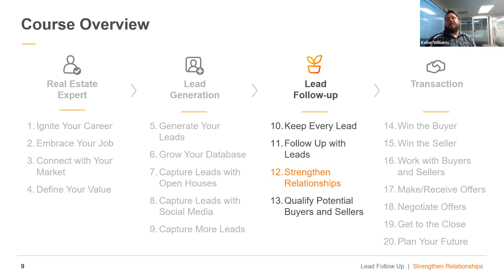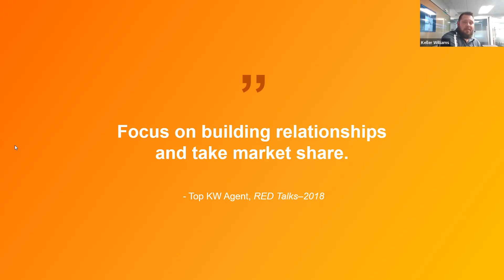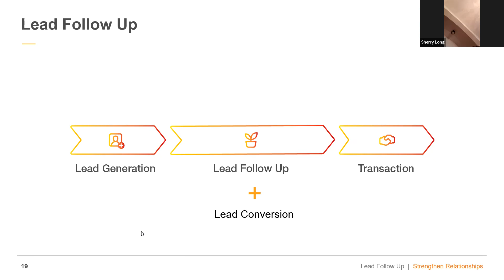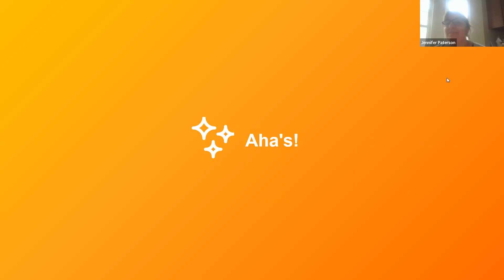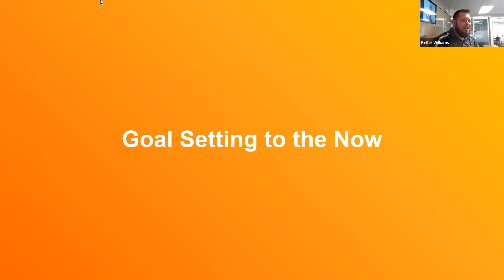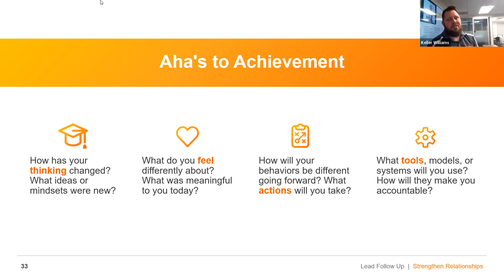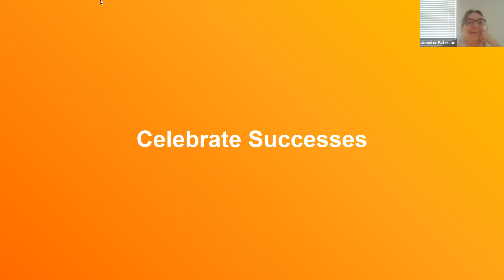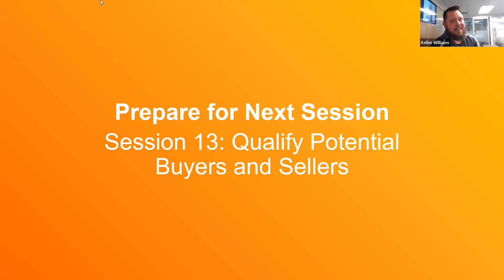Ignite Session 12 April 3 2023